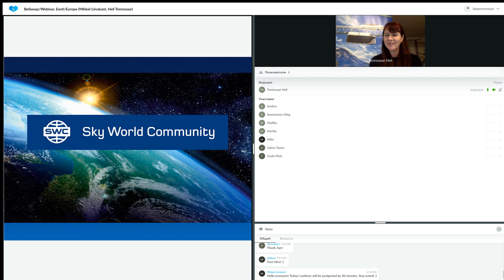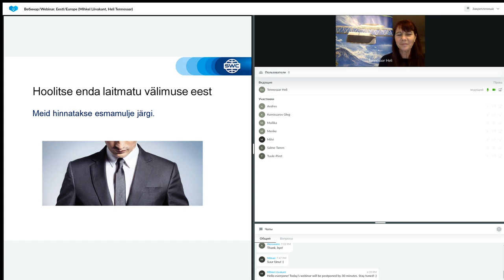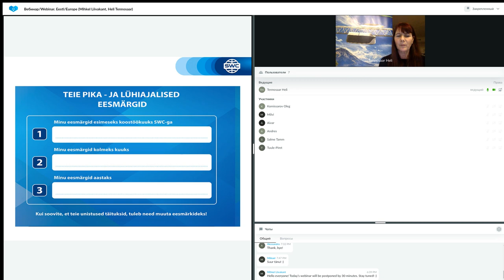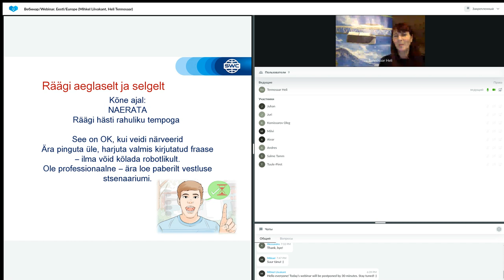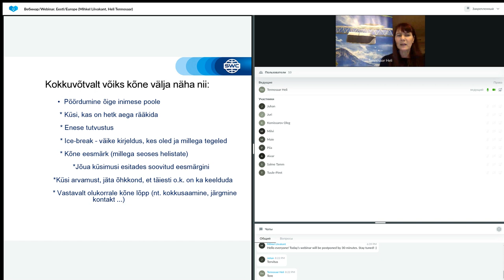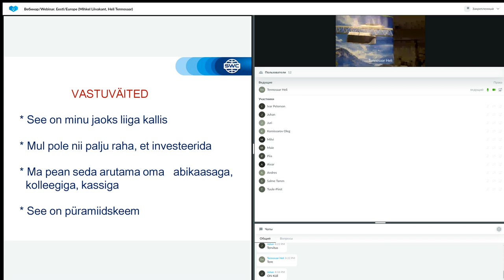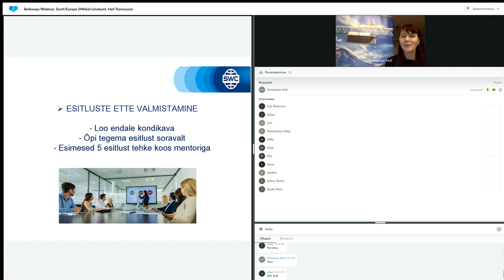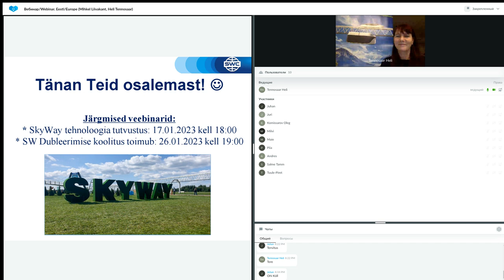Dubleerimine: eduka äri ehitamise süsteem 12.01.2023. Esitleja: Heli Tennosaar.